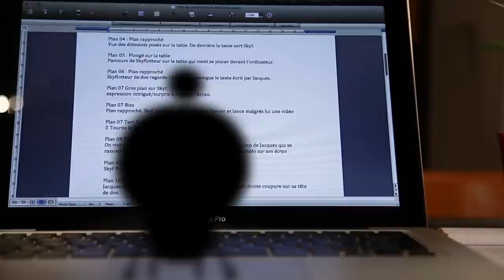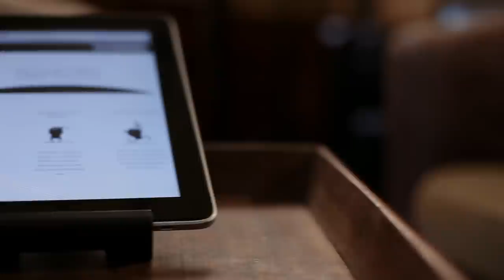Alchimeo - Demo 1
Découvrez l'équipe d'Alchimeo à travers la première aventure de leur mascotte : le Skyflotteur.
Alchimeo est une entreprise de production audiovisuelle implantée à Lyon.